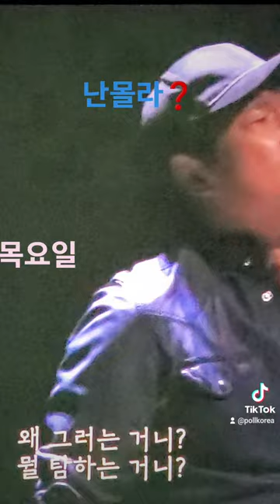강훈식 더불어민주당 충남아산시을국회의원 난몰라❓️